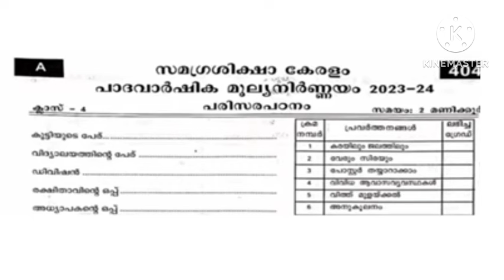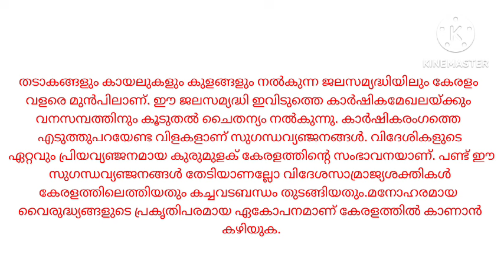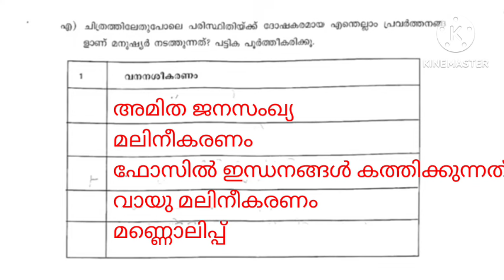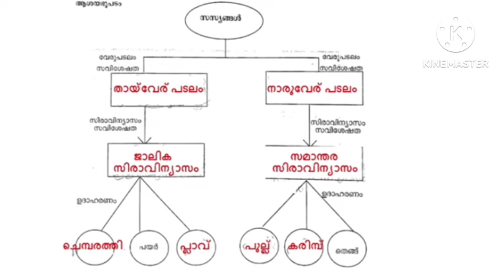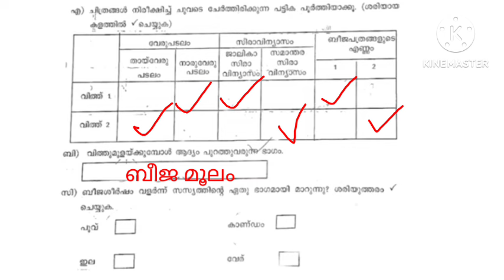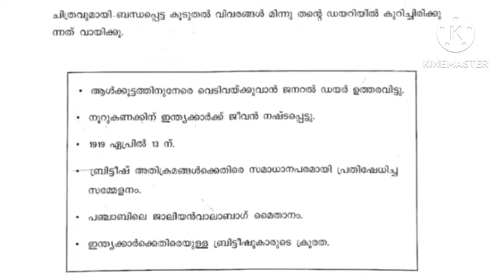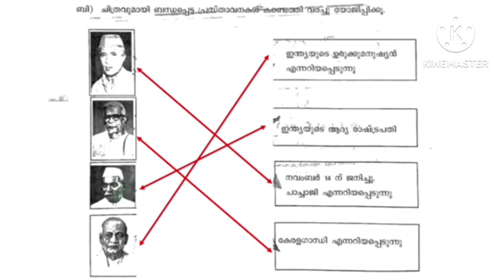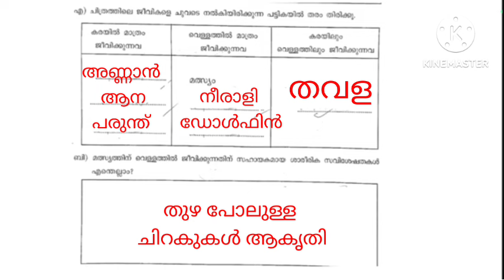Class 4 EVS പരിസരപഠനം Onam Exam 2024 Previous Year Question Paper Answers